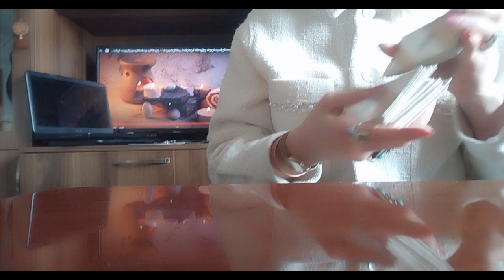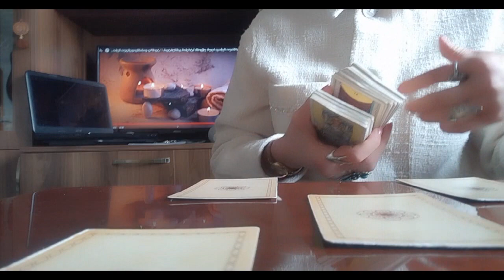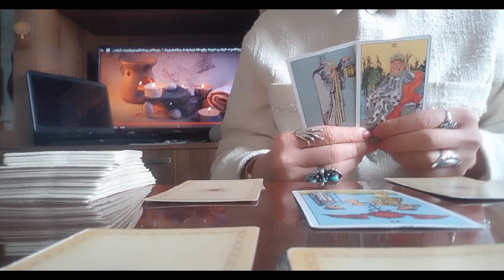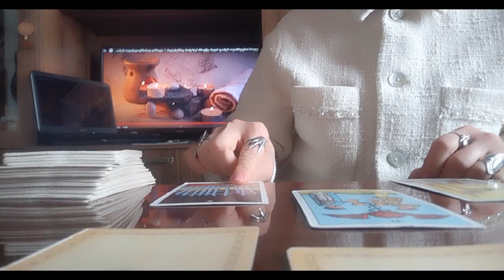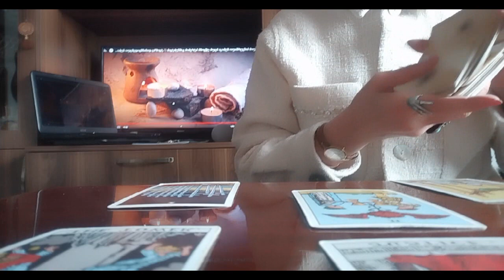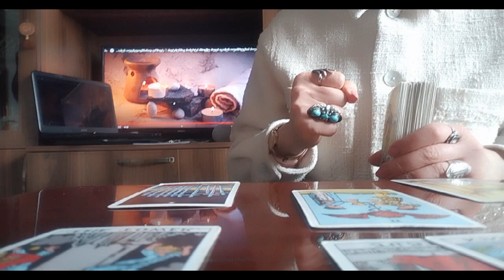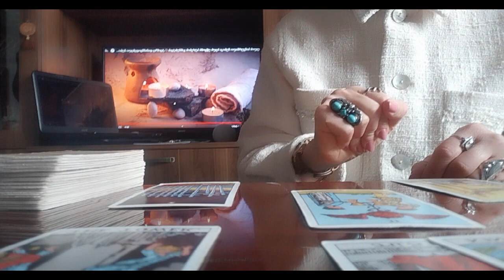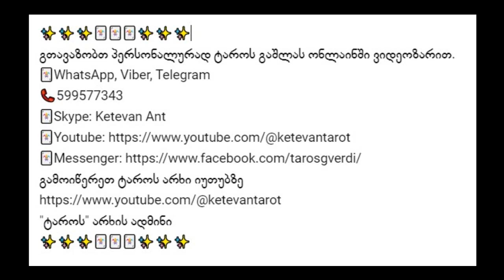ორშაბათი დღის პროგნოზი 😘😚 - მეორე ვარიანტი✨🃏✨